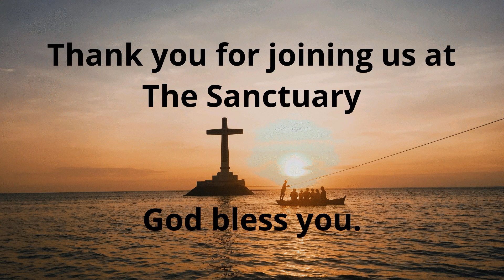The Sanctuary Dover, TN - December 11, 2022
Sunday Worship Service from The Sanctuary in Dover, TN.

The Sanctuary - A friendly community church praising Jesus and sharing the Word of God.  We are located in Dover, TN. at  2226 Fort Donelson Pkwy (Hwy 79).   Bible studies Sunday at 9 am.  Worship Service Sunday at 10 am and Wednesday at 7pm with occasional outdoor services.

Everyone welcome - Come as you are and join us to praise God and rejoice in His name.